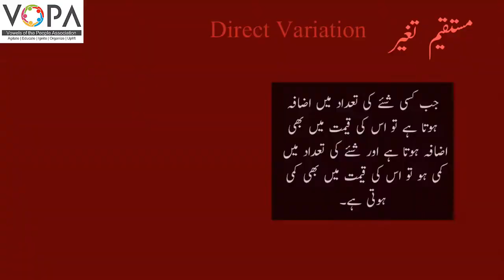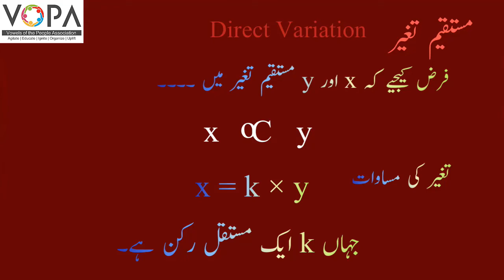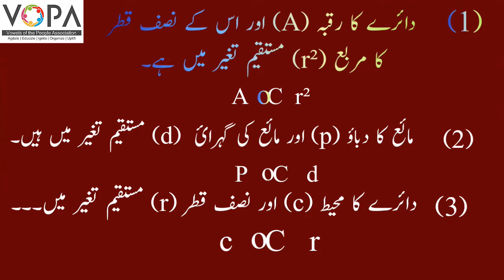8th | Math | Chap No.7 | تغیر variation | V2 | VSchool